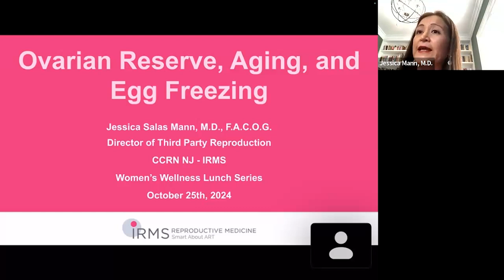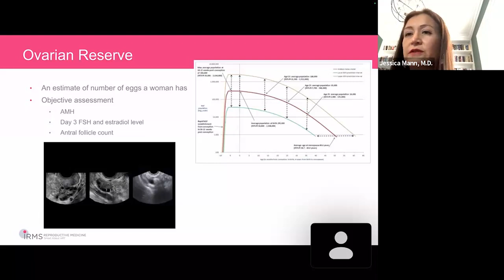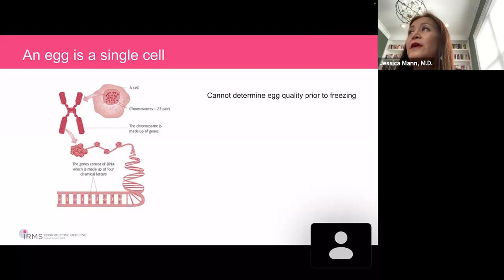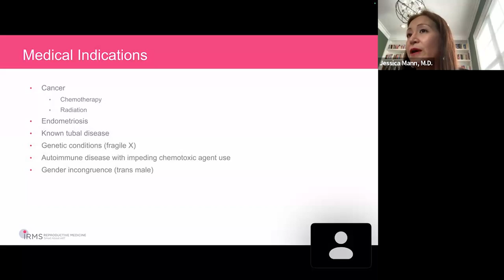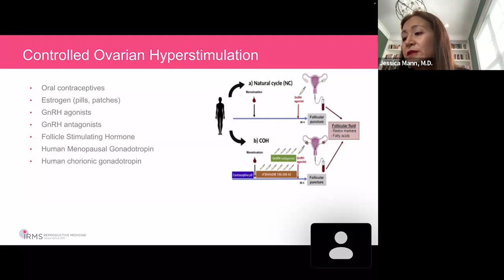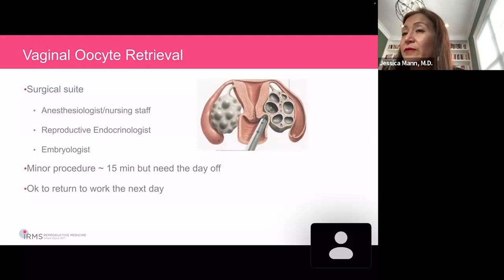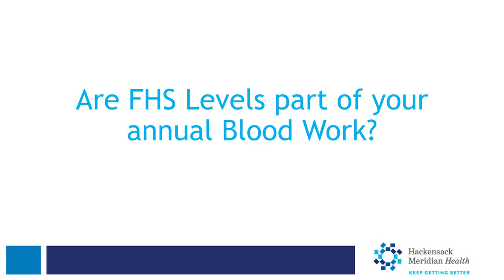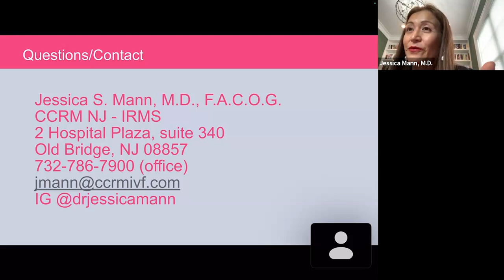Jessica Salas Mann, M.D. - Fertility - Old Bridge and Raritan Bay Medical Centers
Jessica Salas Mann, M.D., board certified in both Reproductive Endocrinology and Infertility and Obstetrics and Gynecology, discusses a variety of topics, including fertility preservation, ovarian reserve, aging and pregnancy, benefits of egg freezing, the factors that affect ovarian reserve, how egg freezing works, who can benefit from egg freezing, what medications are needed to freeze eggs and treatment timelines.